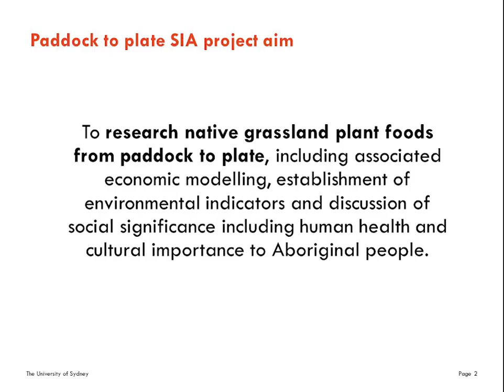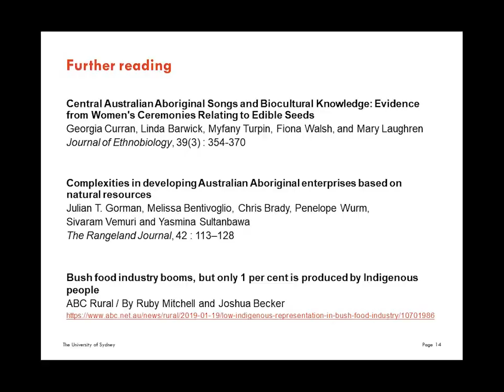Native Grains introduction: From Paddock to Plate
Angela Pattison talks about the Native Grains project, introducing some key concepts and beginning our series. Episode one of the native grains series